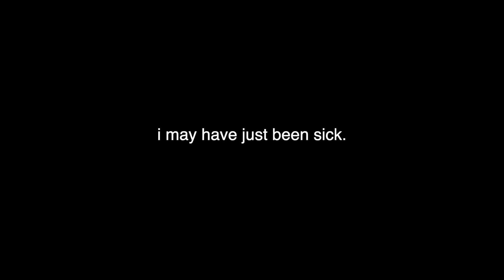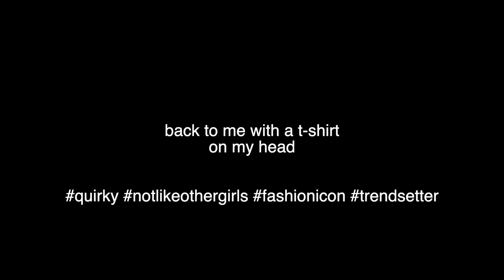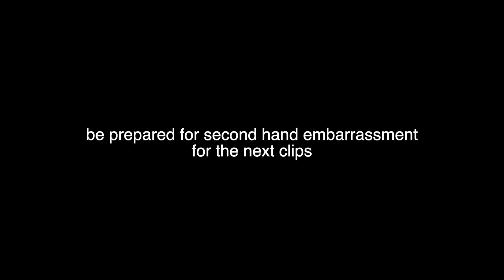Glowing Up for my 19th Birthday and Vlog *not coping with getting older*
glow up, glow up with me UK, glow up vlog UK, glow up transformation, birthday glow up UK, birthday vlog, birthday vlog UK, glow up flossie, birthday vlog 2021, glowing up for summer, glowing up after a break up, what i got for my birthday